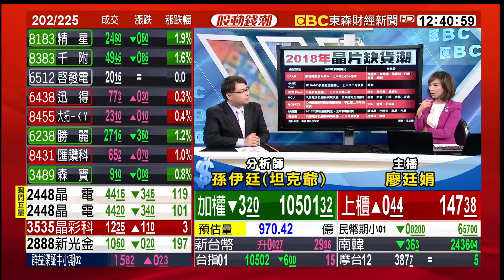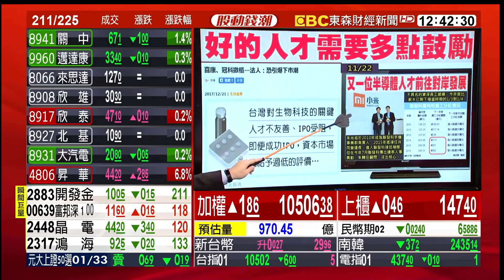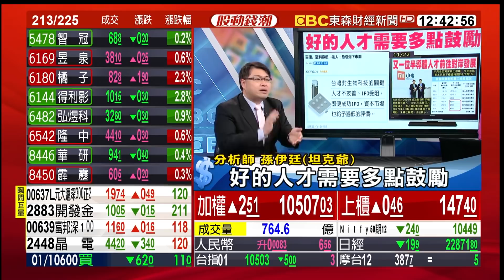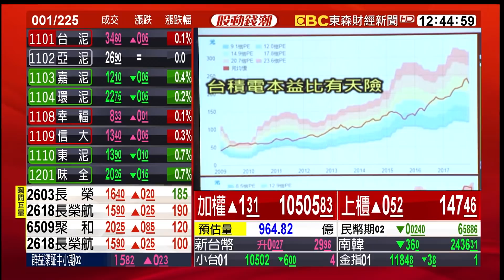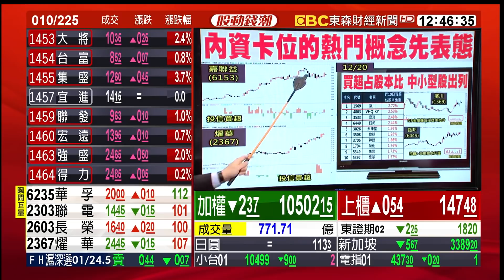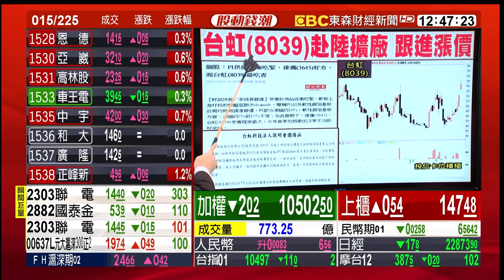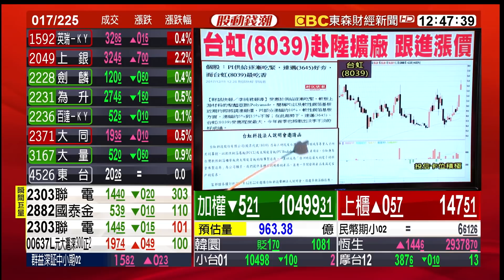評價調整牽動多空 漲價仍為主線 20171221【股動錢潮】孫伊廷(坦克爺)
評價調整牽動多空 漲價仍為主線